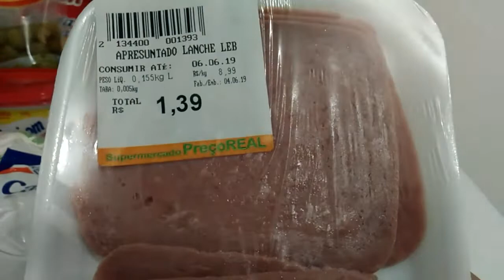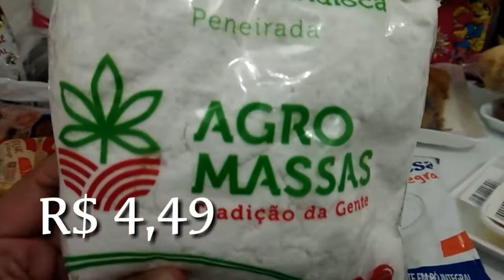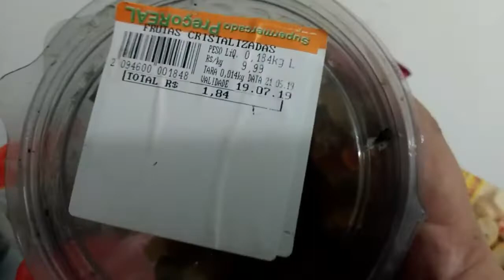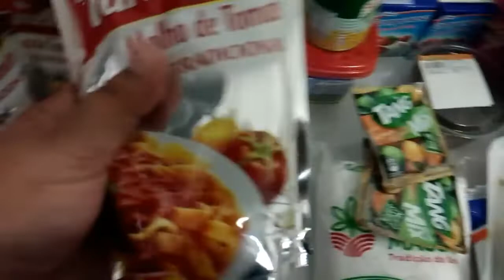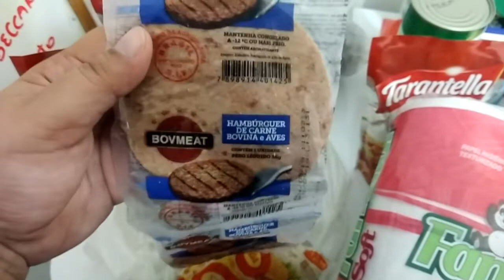Comprinhas da semana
Oi gente, mais um vídeo de comprinhas de mercado.